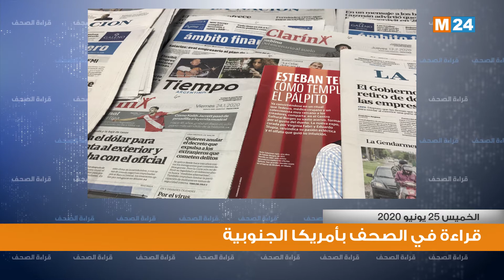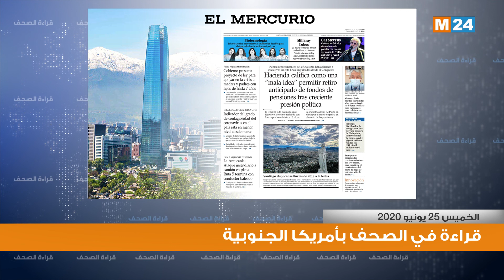قراءة في أبرز اهتمامات الصحف بأمريكا الجنوبية